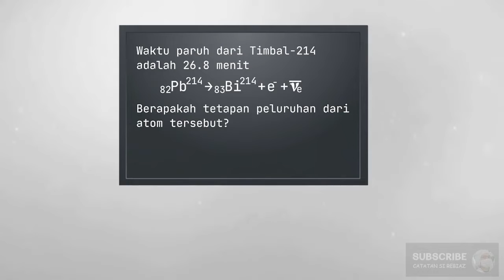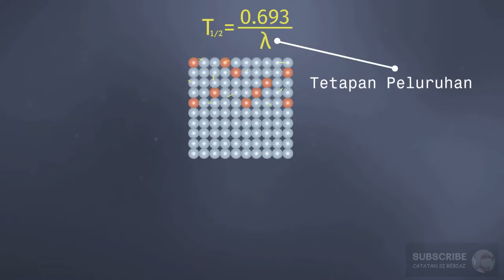Tetapan Peluruhan Inti Radioaktif - Fisika Inti Atom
Tetapan peluruhan merupakan suatu besaran yang menentukan seberapa cepat suatu inti atom meluruh. Dengan demikian, tetapan peluruhan hanya bergantung pada jenis dari inti atom. Nah, pada seri ini, Kita akan belajar untuk menghitung nilai tetapan peluruhan melalui waktu paruh.

⏱️TIMESTAMPS:
0:00 Intro
0:08 Soal Tetapan Peluruhan
0:23 Konsep Waktu Paruh
1:41 Jawaban Tetapan Peluruhan Dari Waktu Paruh
2:17 Outro